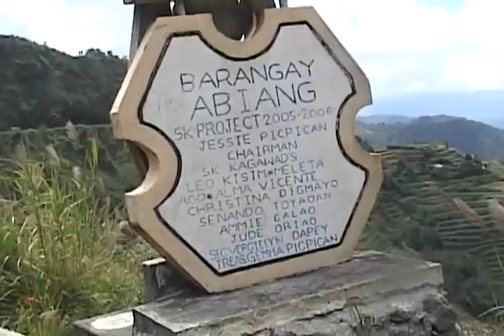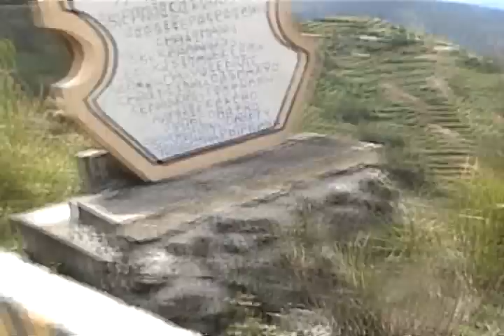Abiang.Halsema highway Benguet,Philippines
Awesome, panoramic views. You must go and see it for yourself.